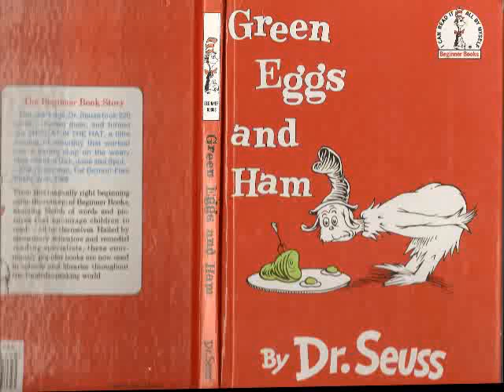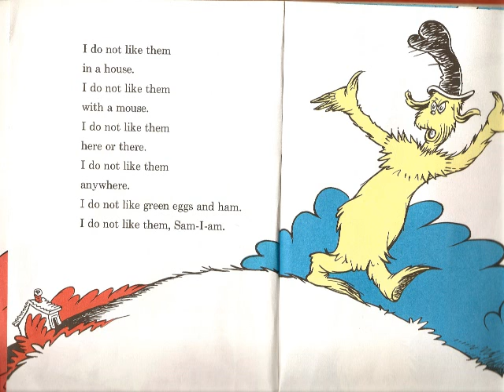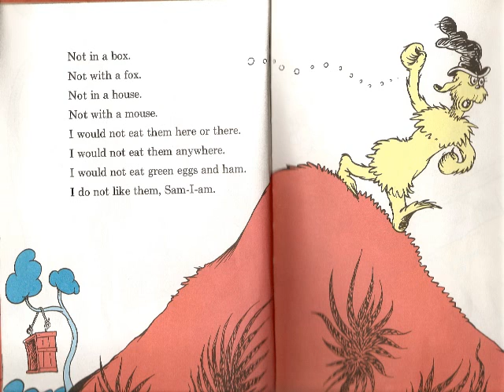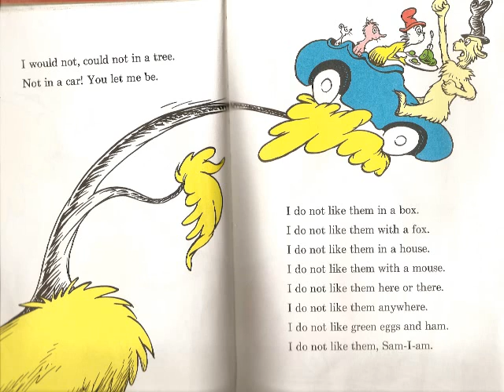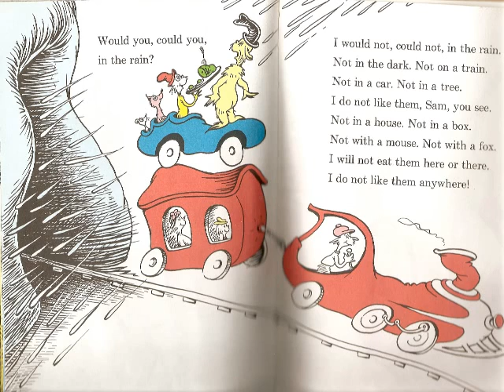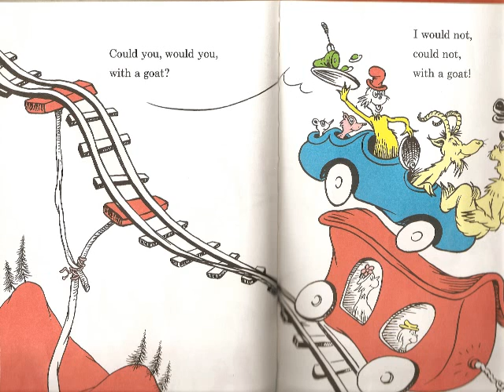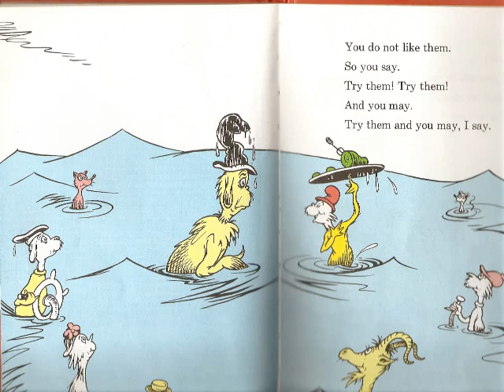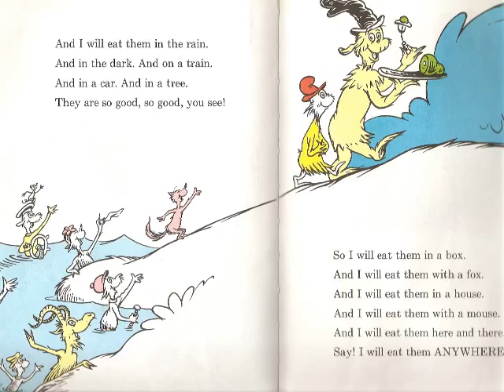Green Eggs and Ham by Dr. Seuss - Read by Natalie (4 1/2 yrs)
This was the first book that Natalie learned to read, probably about 3 or 4 months prior to this recording.